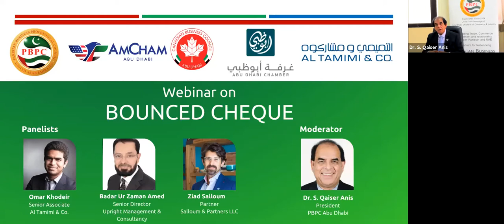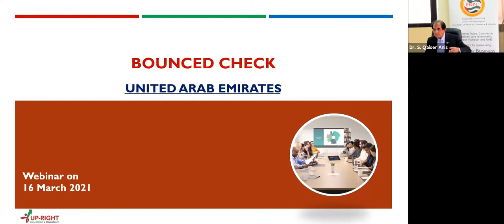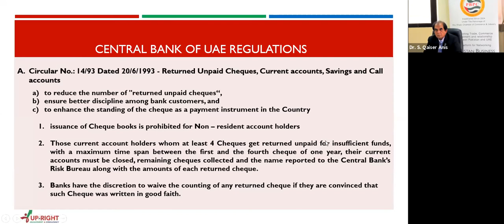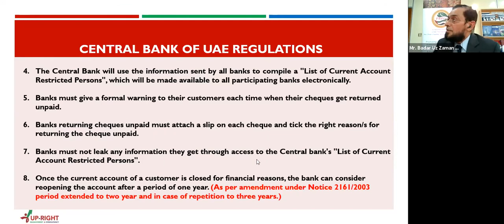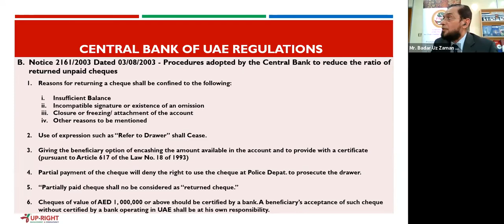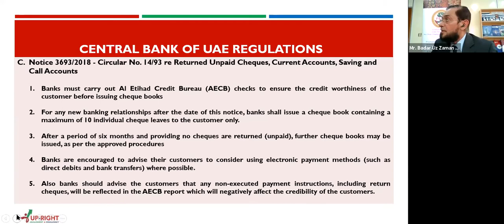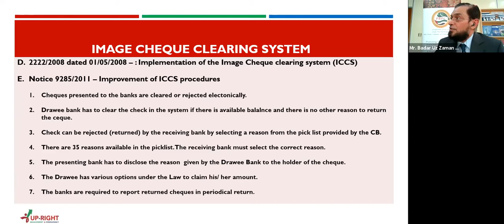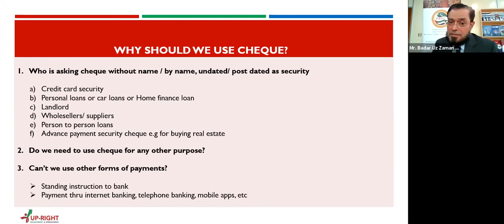PBPC Abu Dhabi Webinar on Bounced Cheques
Pakistan Business Professional Council Abu Dhabi organized a Webinar on Bounced Cheques in collaboration with Abu Dhabi Chamber of Commerce & Industry & Al Tamimi & Co., with AmCham Abu Dhabi and Canadian Business Council Abu Dhabi.